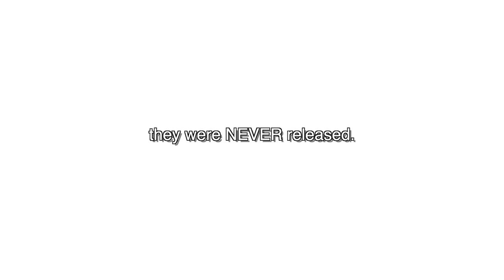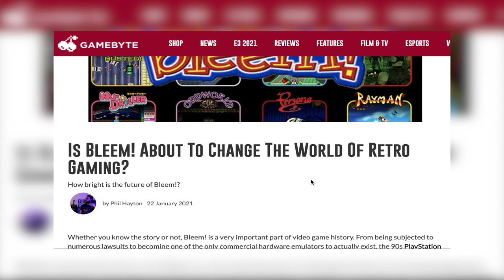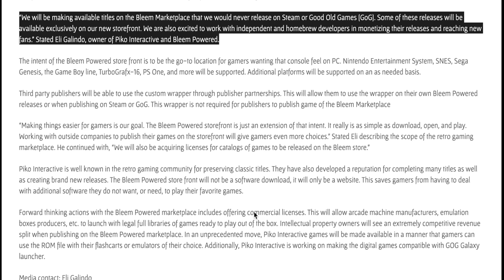Brief History of Bleem! | Playstation Emulation on the Sega Dreamcast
Brief History of Bleem! | Playstation Emulation on the Sega Dreamcast | Bleem emulation software was intended to allow users to play Playstation games on Sega Dreamcast and PC. PlayStation emulation was a big deal seeing as Sony wasn’t receiving any revenue from game sales. Bleem was shortly sued by Sony stating that Bleem was trying to make emulation legal. Bleem was issued countless lawsuits that they (Bleem) kept winning Sony was stating that PlayStation emulation was using Sony's intellectual property and passing it off as there own. Games like Gran Turismo 2, Tekken 3 & Metal Gear Solid we’re the games that received the complete graphical overhaul. Co-Creators Randy Linden & David Herpolsheimer were both the faces of Bleem and tried their hardest at keeping it a float. Randy Linden ultimately ended up working for Sony. Piko Interactives purchase of the Bleem’s licence may bring a streaming service of games in the future.

What are your thoughts on this? Do you believe that once a game is bought it is your property and you can play on any console as you please?

If you want some BEHIND the scenes stuff